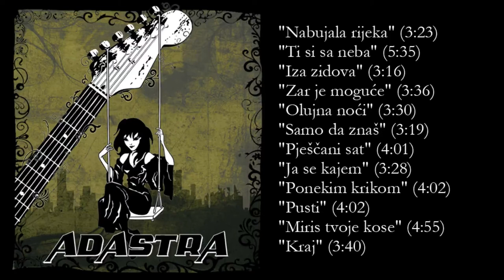Adastra feat. General Woo - Pusti